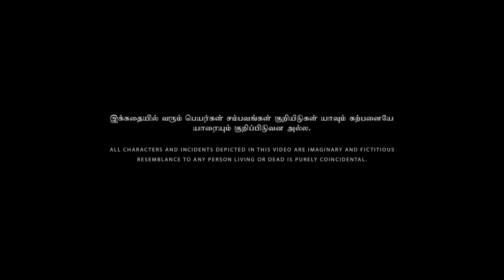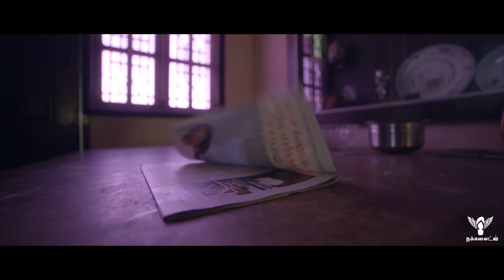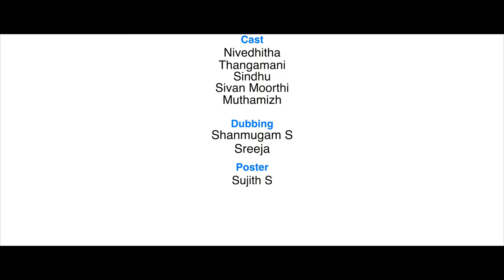Anni Vandhachu - Best Moments of Life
Direction
Shanmugam

Script
N Krishnakanth

Cinematography & DI :
Sujith S

Editing
Kannan Balu

Sound Design
Vivek Saro

Live Sound
Vaideeswari

Asst Direction
Vishnu
Vignesh A
Gomathi Shankar
Naveen

Asst Cinematography
Yoga Sakthivel
Arun
Kannan
Bharathraj

Production
Kavi

Cast
Nivedhitha
Thangamani
Sindhu
Sivan Moorthi
Muthamizh

Produced By
Erumbugal Network